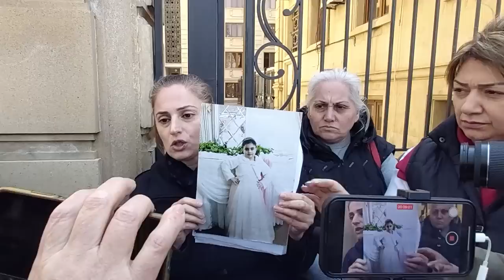Analar Baş Prokurorluq qarşısında fəryad edir